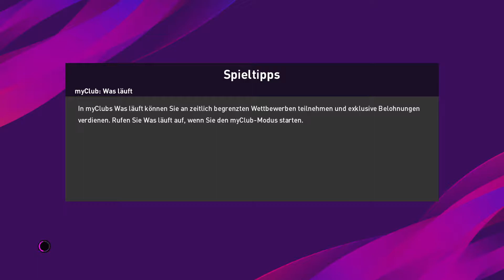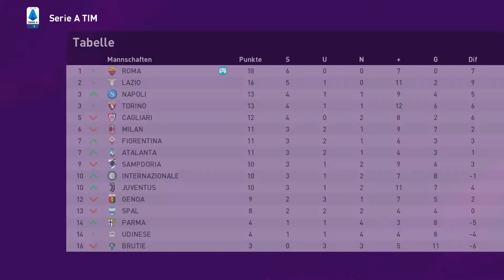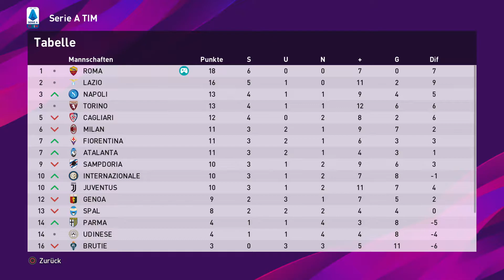eFootball PES 2020 AS Roma #06 DoppelfolgeAuch der späte Vogel fängt Würmer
Let´s Play Karriere AS Roma